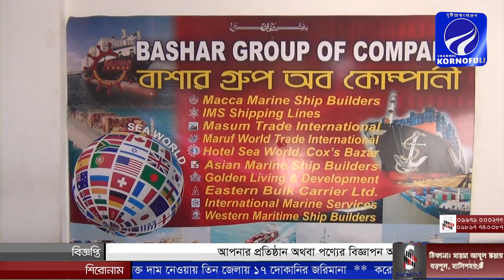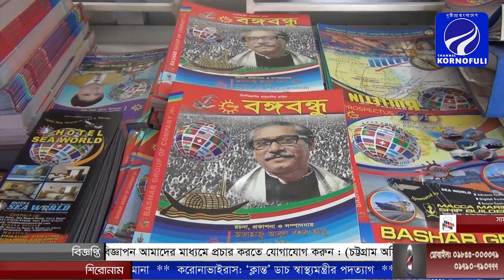করোনা ভাইরাস ও বর্তমান অর্থনীতি নিয়ে যা বললেন বাশার গ্রুপ অব কোম্পানীর চেয়ারম্যান আবুল বশর (আবু)